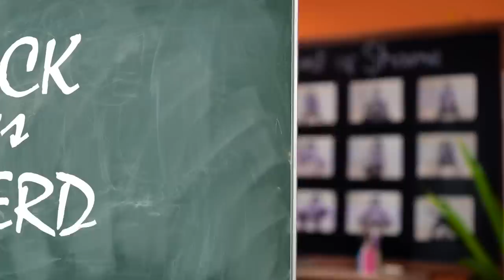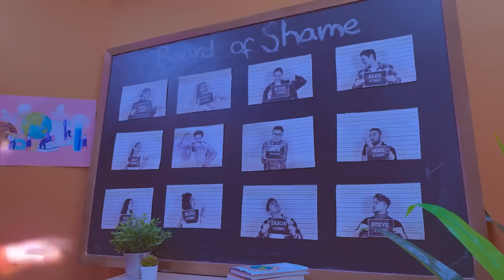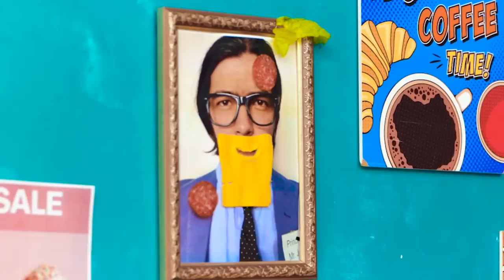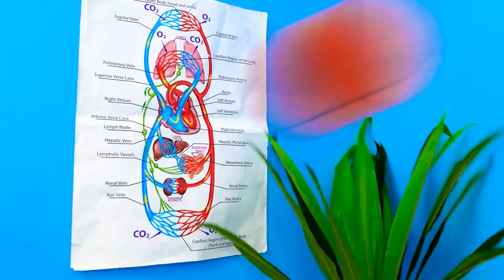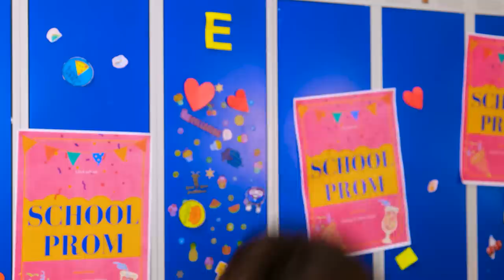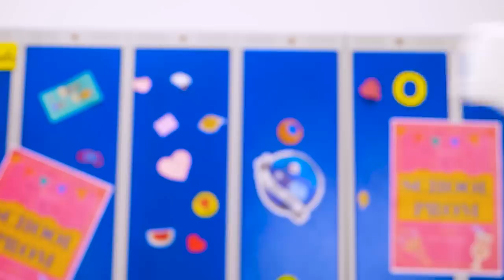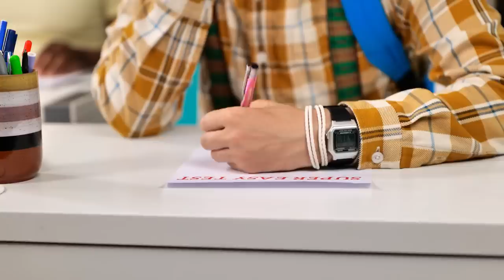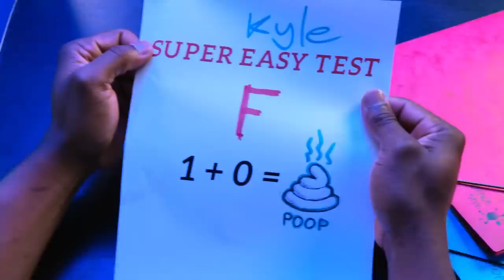Genius SCHOOL HACKS for JOCK vs NERD - How to Become POPULAR AT SCHOOL by La La Life Family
You are NERD! You like going to school! 🤓 But you have never thought that you would be stuck there in detention, as in a PRISON! 🤯 And also with someone you don't like at all - with a JOCK! Will you be able to escape? 🧐 What new things do you learn about each other? And how can you help each other? Check it out in our new FUNNY video!